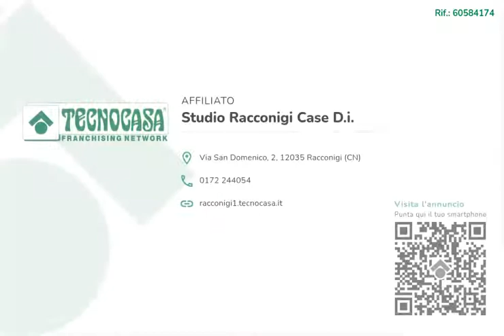Casa indipendente in vendita - Polonghera, Via Umberto I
Polonghera - Edificio storico in paramano, tipico di inizio ‘900. Situato nel cuore del paese, sviluppato su più livelli.

Internamente è composto da quattro unità abitative di ampie metrature, un locale adibito a negozio, una tettoia aperta e una spaziosa autorimessa.

Il giardino privato di circa 300 mq permette di avere un ottimo sfogo esterno.

La metratura rende l’immobile ideale come soluzione plurifamiliare.